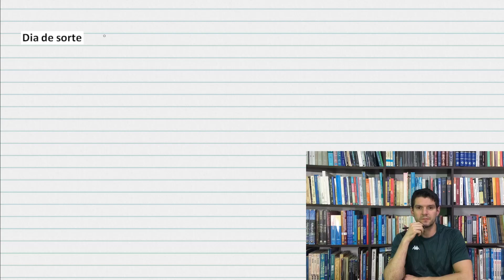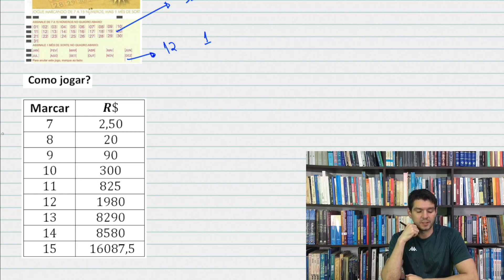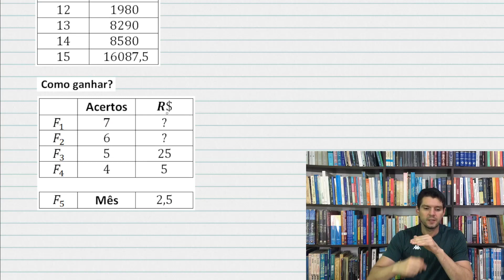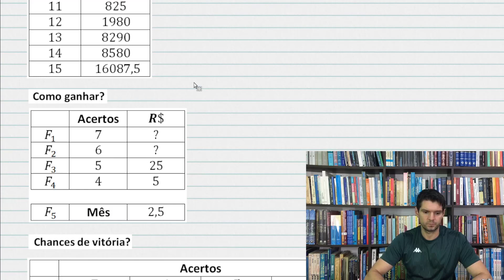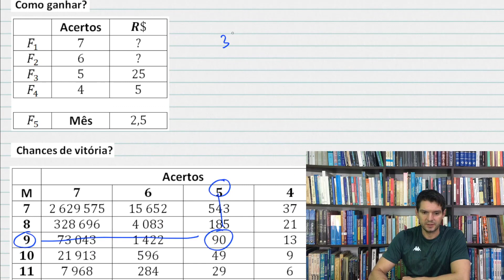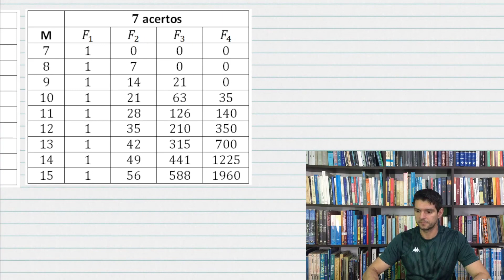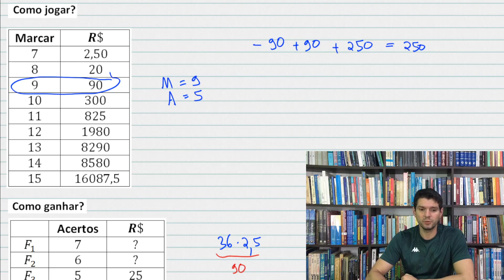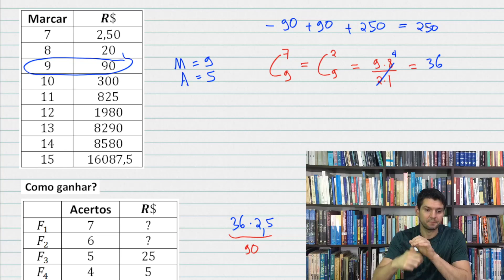APLICAÇÕES - 30 - Dia de sorte